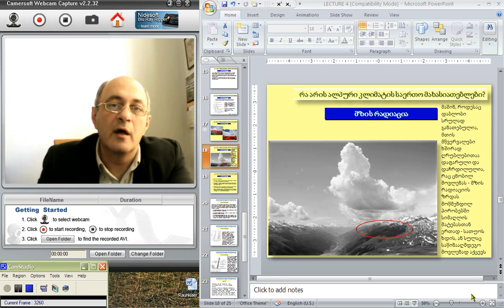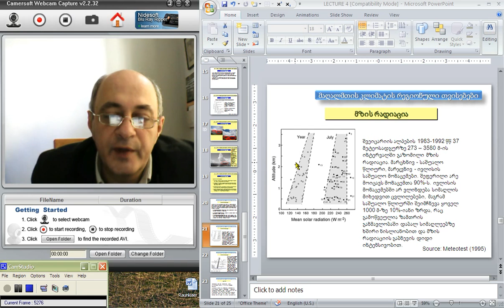ალპურ მცენარეთა ფუნქციური ეკოლოგია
ოთარ აბდალაძე, ლექცია IV, ნაწილი IX